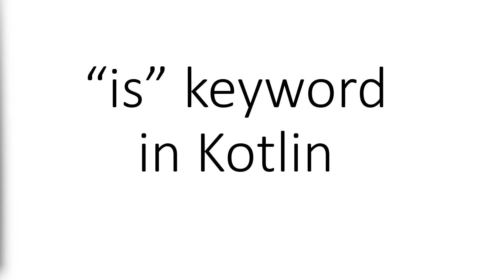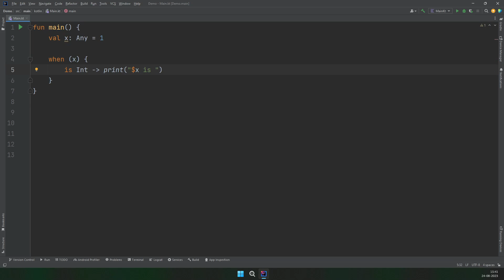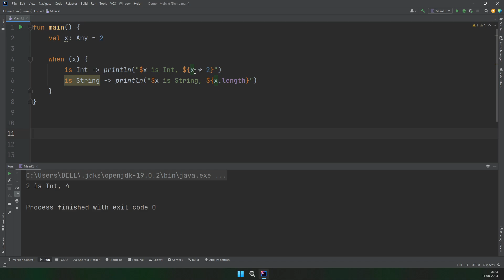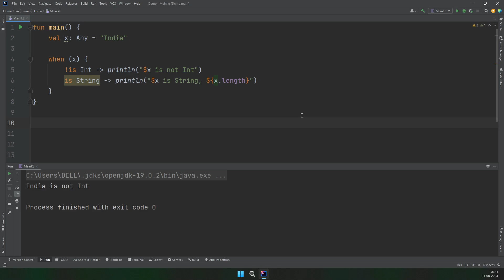Introduction of "is" keyword in Kotlin.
In this video I have described the usage of "is" keyword with the help of examples.